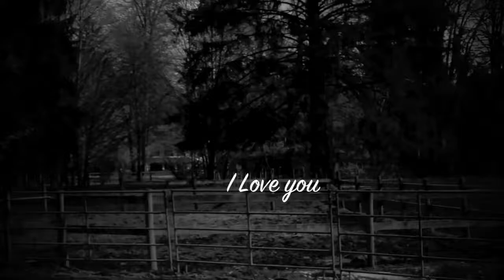I'll Go wherever you will go [6 months ]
you ran away with my heart, nothing will tear us apart, ill never leave you... you'll never have to survive without me ill be there for you forever , i love you delilah happy 6 months